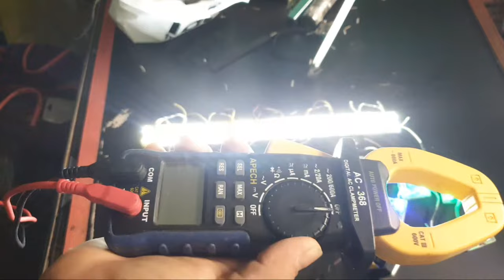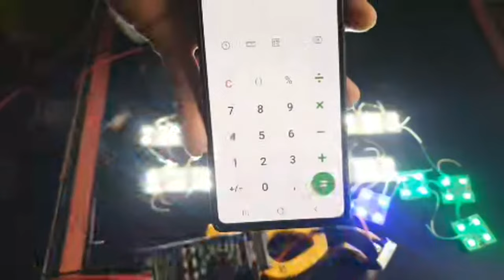Bài 1- Sáu Nguyên Tắc Vàng Của Thợ Sửa Mò - Thuộc Lòng Để Sửa Mọi Thứ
Đây là một buổi livestream hướng dẫn tận tình cho các bạn biết biết sửa mọi thứ gồm có 6 bước để học và luyệt tập, khi các bạn xem hết video và thuộc lòng những điều này thì các bạn sẽ sửa được tất cả những thiết bị điện trong nhà, trong video chứa đựng những bài học hay , những thí nghiệm tuyệt vời và những câu chuyện hài hước hí hỗm giúp cho các bạn đỡ buồn ngủ, hứng phấn và học được nhiều bài học hơn
6 nguyên tắc vàng trong sửa chữa mà chúng ta phải theo nó bên mình, có được những kỹ năng này các bạn nhìn đâu cũng ra tiềnm nhìn đâu cũng thấy được cơ hội trong tay, các bạn đi đâu cũng được mọi người yêu mến, cách độ bộ nguồn, thí nghiệm trong video này là thực tế mong các bạn đón nhận
NHỮNG PHÂN ĐOẠN TRONG VIDEO CÁC BẠN XEM ĐỠ TỐN THỜI GIAN
Bắt Đầu Nghe Tiếng sau khi bị lỗi: 3:56
Giao Lưu chào hỏi và giới thiệu những nội dung trong buổi live: 4:51
Giới Thiệu Linh Kiện Tuyệt vời: 6:10
Nói Trước Lời chia tay sớm với các bạn và những món quà tặng ý những: 8:48
Hướng dẫn xem phân đoạn cho nhanh khi bạn không có thời gian xem hết video: 14:10
Van Khóa tự động bằng điện: 15:40
Kinh Nghiệm Bắn - 17:31
Mấy Ký Lô Vôn Luôn- 18:42
Nguyên Tắt Số 1- 19:18
Nguyên Tắc Số 2: 22:50
Nguyên Tắt số 3-  25:16
Diễn Giải nhập tâm - 28:35
Nguyên tắt số 4 - 34:06
NGuyên Tắt số 5 - 34:30
Nhanh Gọn lẹ: 42:01
Nguyên Tắt Thứ 6 - 42
Thí nghiệm hay độ chế mạch nguồn: 57:35
Đâu dây cho bộ nguồn mới độ: 1:06:59
Cách tính P=U.I Và thí Nghiệm: 1:16:17
BẠN MUỐN TÌM KIẾM VIDEO KHI CÁC BẠN QUÊN , ĐÂY LÀM TỰ KHÓA CỦA VIDEO NHÉ:
Bài 1- 6 Nguyên Tắc Vàng Của Thợ Sửa Mò - Thuộc Lòng Để Sửa Mọi Thứ